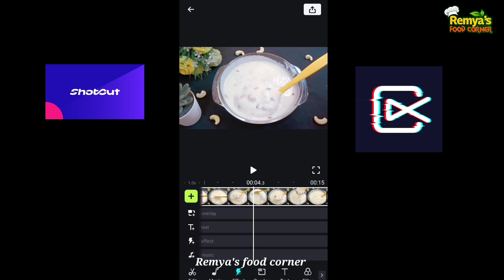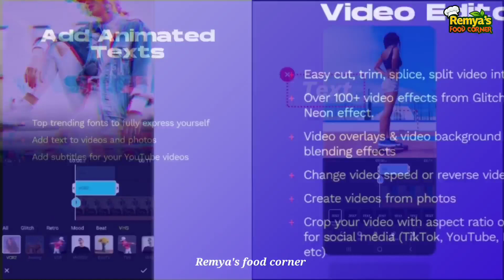😱പുതിയ സൂത്രം അറിഞ്ഞാൽ ദിവസവും ഉണ്ടാക്കും🤩 | Easy Evening Snacks In Malayalam | Cooking Recipe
Shot Cut Promo: Download Shotcut Video Editor and Edit Like a Pro...!!! Shot Cut Promo
Shot Cut Promo: shortcut is a video editor app on Android. It is free to use, with many cool editing features and
trendy effects to choose from - glitch, VHS, retro and more. Add transitions, effects and access all
 editing tools on ShotCut app.

Easy Evening Snacks In Malayalam | Snacks Recipes | Tea Time Snacks | Snacks Malayalam

👆Nurukku gothambu Recipes

👆Kerala Sadya Special Recipes

👆Banana Recipes |Nalumanipalaharam

👆Tea Recipes

👆Juices

👆Payasam Recipes

👆Breakfast Recipes

👆Fish Recipes

Easy Snacks
Easy Snacks To Make At Home
Easy Snacks Recipes in malayalam
Easy Snacks To Make At Home In Malayalam
Easy Evening Snacks Recipe
Easy Evening Snacks Recipe in malayalam
Easy Evening Snacks for kids
Evening Snacks Recipe Malayalam
evening easy snacks
Quick Recipe
Recipe In Malayalam
cooking malayalam
malayalam cooking
cooking malayalam recipes
cooking recipes malayalam
indian cuisine
Snacks To Make At Home easy
Snacks videos
Malabar special food items
simple snacks malayalam
Payam snacks
payam recipe malayalam
nalumani Palaharangal
nalumani Palaharam
Quick evening snacks recipe
Nalumani Palaharam malayalam
nalumani snacks
nalumani snacks in malayalam
nalumani simple snacks
nalumani simple palaharam
simple nalumani Palaharangal In Malayalam
kerala nalumani snacks
evening Snacks crispy
evening Snacks home made
evening Snacks In Malayalam easy
evening Snacks Kerala
evening Snacks items
evening Snacks indian
4 O'Clock snacks in malayalam
Gothambupodi recipes malayalam
gothambupodi snacks malayalam
gothambupodi snacks
gothambupodi recipe
gothambupodi pazham recipe malayalam
gothambupodi kond nalumani Palaharam
gothambupodi Palaharam
gothambupodi breakfast
gothambupodi pazham snacks
gothambupodi nenthra pazham recipes
gothambupodi cheru pazham recipe malayalam
banana recipes malayalam
banana snacks malayalam
snacks with banana
snacks With pazham
banana snacks recipes in malayalam
banana snacks malayalam easy
wheat flour snacks recipes
wheat flour recipes in malayalam
wheat flour breakfast recipes
cheru pazham recipes malayalam
cooking videos malayalam
cheru pazham recipe malayalam
food recipes malayalam
പാചകം മലയാളം
cheru pazham snacks malayalam
small banana recipes in malayalam
cooking
cheriya pazham recipe malayalam
malayalam cooking videos
cooking videos in malayalam
malayalam recipe
ചെറുപഴം കൊണ്ട് നാലുമണി പലഹാരം
easy breakfast recipes in malayalam
cooking malayalam recipe
cheru pazham recipes
maisoor payam recipe in malayalam
malayalam food recipes
cheru payam recipe in malayalam
njalipoovan pazham recipes in malayalam
Palaharangal
poovan pazham recipe malayalam
coking respi malayalam
cooking video in malayalam
food recipes
പഴം കൊണ്ടുള്ള പലഹാരങ്ങൾ
food videos malayalam
Mysore pazham recipe malayalam
snacks recipes malayalam without oil
maisoor pazham recipe malayalam
malayalam cooking recipes
malabar snacks recipes in malayalam
wheat breakfast recipes in malayalam
wheat flour recipes malayalam
breakfast quick recipes
dishes with poovan pazham
easy nalumani Palaharam malayalam
indian cuisine
Kottayam Palaharam
no oil snacks
New cooking recipes in malayalam
papaya recipes malayalam
simple snacks to make at home
snacks for kids malayalam
tea time snacks recipes in malayalam
പാചകം മലയാളം
പച്ച പപ്പായ കൊണ്ടുള്ള വിഭവങ്ങൾ
Remya's food corner